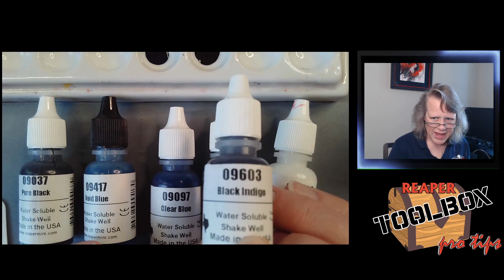RTB Pro Tips! Shiny Black Leather on 44005, Tara the Silent! 4/16/20